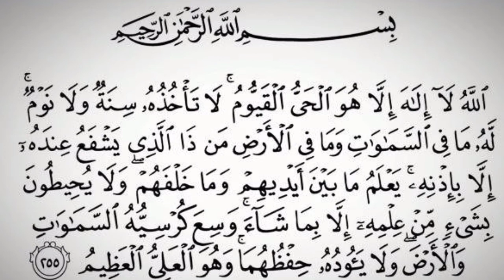Ayat-ul-Kursi| Daily Quran|Quran classes| Daily dua|Muhammad (S.A) said|Hadith|آیت الکرسی